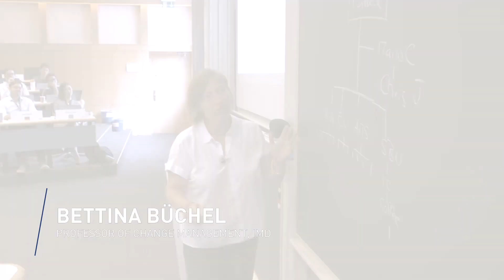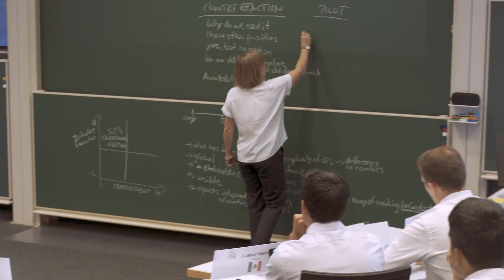IMD MBA - Change Management Class with Prof. Bettina Büchel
Business leaders need to be able to successfully drive change management. Professor Bettina Buchel uses a case discussion, role play and analysis to explore  - What and who are key to implement change? How do you create urgency? and What are some of the risks?